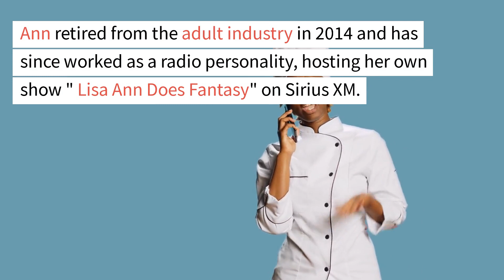LISA ANN MILF XXX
LOOK WHAT LISA ANN HAS TO OFFER